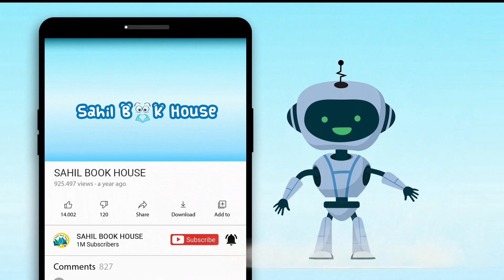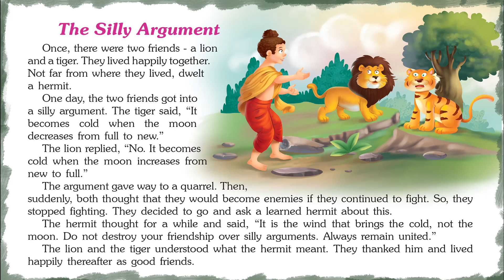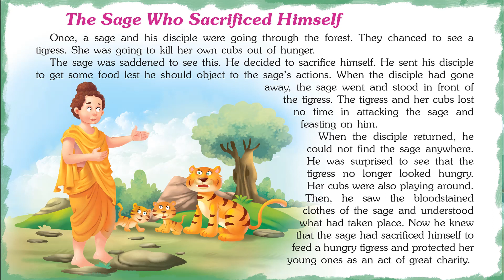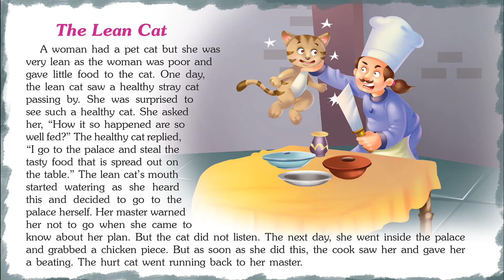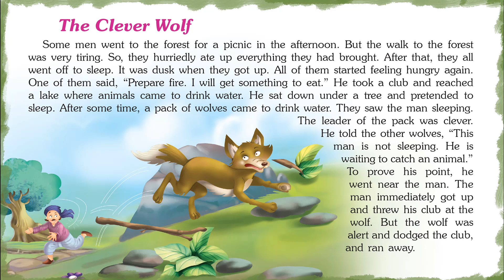Cute Jataka Tales - Short Stories for Kids in English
Introducing Short Stories for Kids in English “Cute Jataka Tales” which you and your Kids will love watching.
151 Jataka Tales contains Short stories with Pictures that children find interesting easy to learn and relate to, which helps them to develop confidence when they face real-life problems.